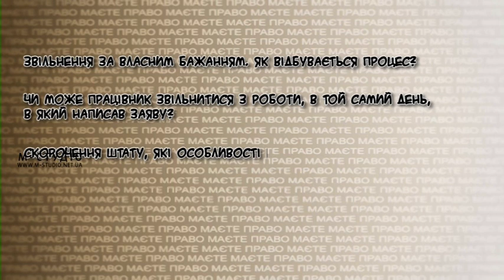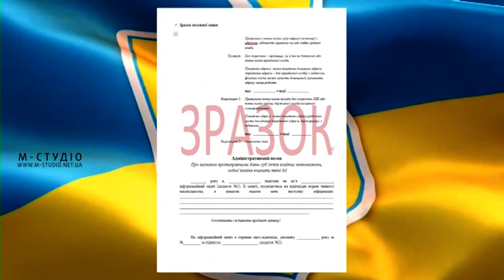Маєте право. Звільнення з роботи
Звільнення за власним бажанням. Як відбувається процес? Чи можна звільнитися з роботи в день написання заяви? Скорочення штату: які особливо звільнення? Чи можливо звільнити працівника, який перебуває у відпустці? Відповідає юрист Павло Мельник